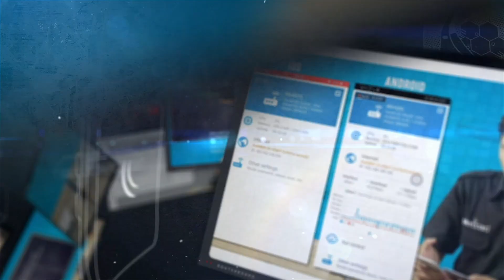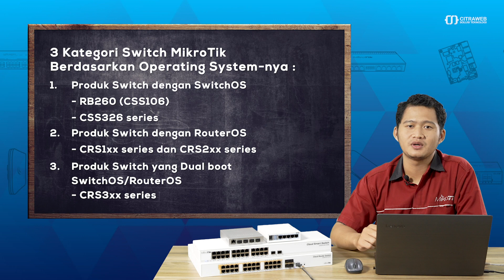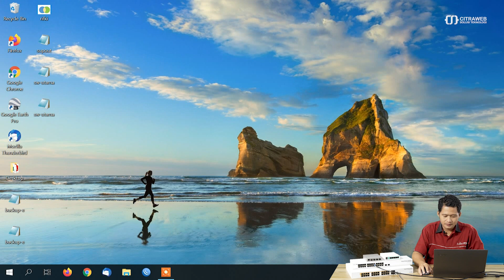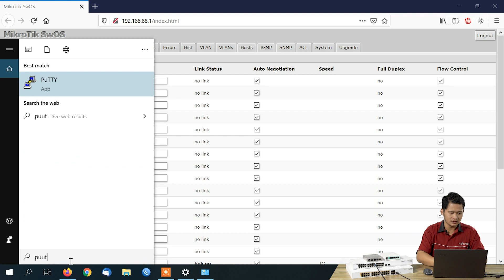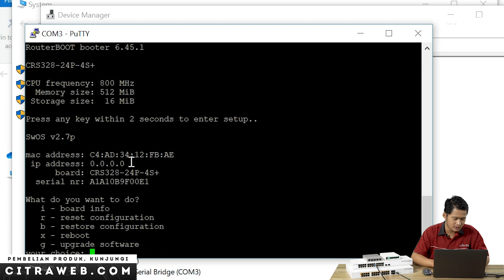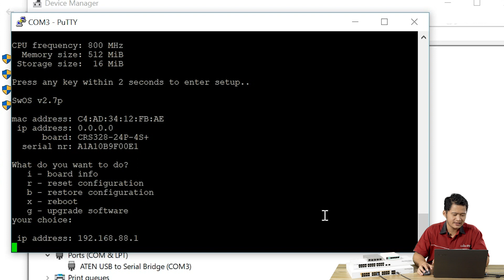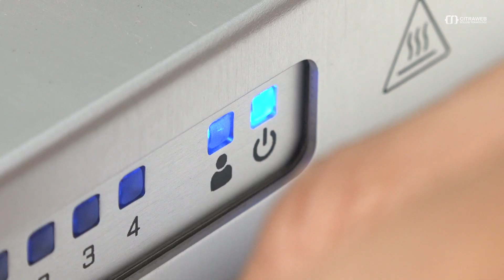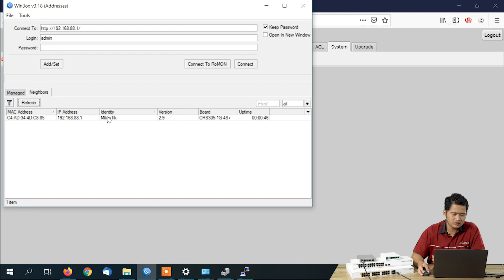Reinstall Switch Mikrotik (CRS & CSS) - MIKROTIK TUTORIAL [ENG SUB]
Cara melakukan Reinstall perangkat Switch Mikrotik (CRS & CSS)

Saat perangkat Switch Mikrotik kita mengalami masalah pada sistem operasinya misal karena Kernel Panic, salah konfig, lupa password, firmware break dan upgrade failed.
Bagaimana cara memperbaikinya? Mungkin jika pada router kita bisa melakukan reinstall dengan menggunakan netinstall, lalu apakah pada switch bisa di reinstall?

Kita bisa melakukan install ulang perangkat Switch Mikrotik dengan berbagai cara yang disesuaikan dengan Sistem Operasi yang ada didalamnya.

Kategori Switch Mikrotik berdasarkan Sistem Operasi:
1. Produk Switch Mikrotik dengan SwitchOS
    - RB260 (CSS106)
    - CSS326 Series
2. Produk Switch Mikrotik dengan RouterOS
    - CRS1xx Series
    - CRS2xx Series
3. Produk Switch Mikrotik Dual Boot (SwitchOS dan RouterOS)
    - CRS3xx Series